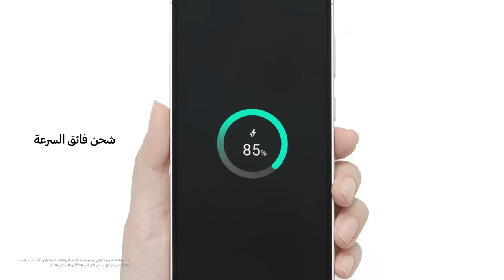سامسونج | فتح الصندوق الرسمي لجهاز Galaxy S23 FE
استعد لرحلة أسطورية مليئة بالروعة مع Galaxy S23 FE المذهل. اكتشف المزايا التي تنتظرك بداخل الصندوق مع هذا الفيديو.